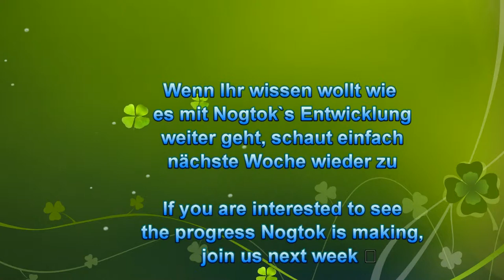The Greater Coucal "Nogtog"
The little bird is nearly 3 weeks old now
Das Vögelchen ist nun fast 3 Wochen alt